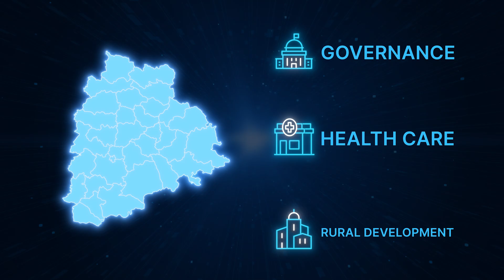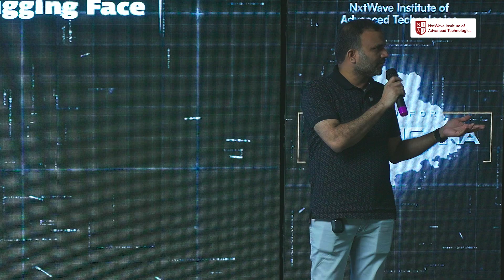Will Agentic AI Power the Future of Telangana? Find Out from an Industry Leader!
At a high-energy session during the Build for Telangana Hackathon, hosted at the NIAT campus, students had an exciting opportunity to learn directly from Vamsi Yeluri, Co-founder & CEO of Nuacem AI.

In this powerful interaction, Vamsi introduced the concept of Agentic AI and revealed how young innovators can bring real change in governance, healthcare, and rural development; three sectors with immense scope for disruption.

But that’s not all. He also opened doors to exclusive paid internship opportunities and startup investments through his companies, for students and teams with high-potential ideas. 🔥

This isn’t just a talk. It’s a call to build. A chance to turn your ideas into impact; for Telangana and beyond.

Scroll down to explore chapters and dive into specific sections of the session!
00:05 to 00:40 | Glimpse of the Event
00:40 to 03:08 | Introduction to Agentic AI & Its Real-World Relevance
03:08 to 04:23 | Unveiling 3 Key Focus Areas: Starting with Governance Innovation
04:23 to 05:28 | Focus Area 2: Bridging Gaps in Healthcare with Innovative Solutions
05:28 to 06:00 | Focus Area 3: Innovating for Rural Development & Agriculture
06:00 to 06:37 | Building for Enterprises vs. the Masses
06:37 to 07:56 | Opportunities Ahead: Internships, Investments & Collaboration